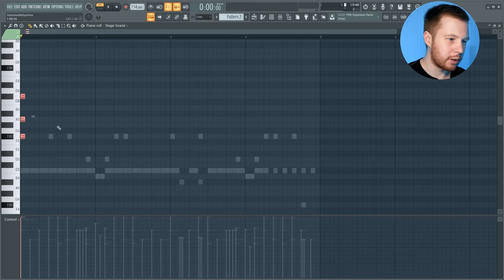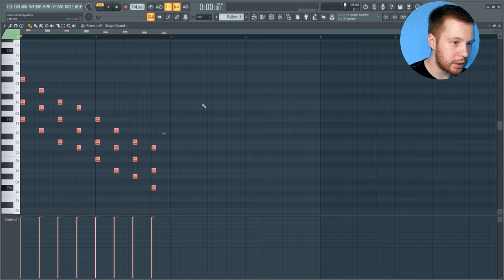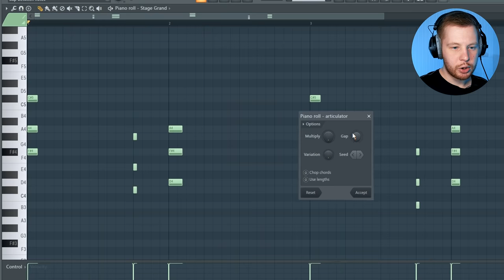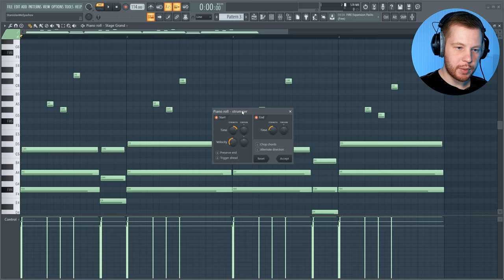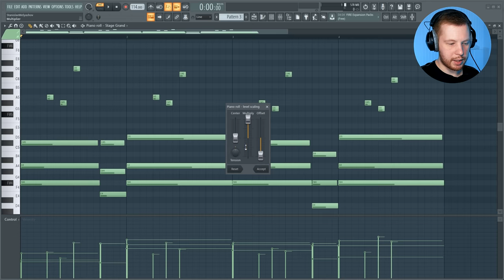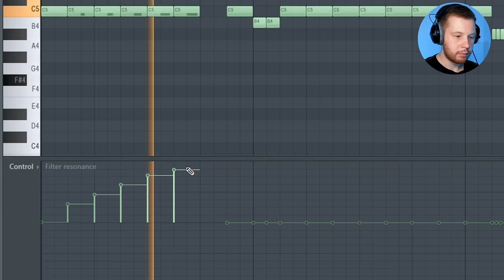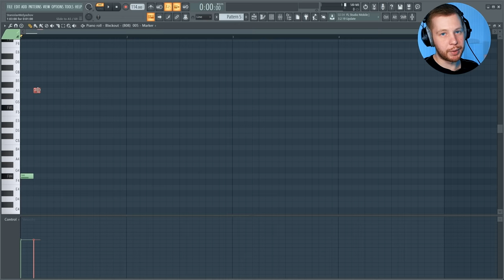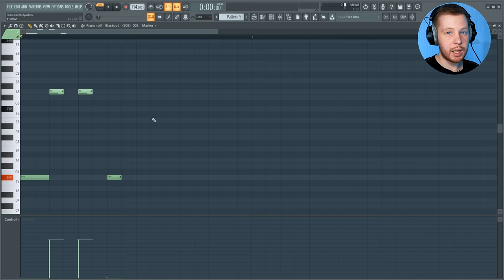СТАНЬ МАСТЕРОМ ПИАНО РОЛЛА В FL STUDIO 20 ЗА 10 МИНУТ ВИДЕОУРОК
В этом видеоуроке по fl studio 20 я покажу все фишки, которыми сам пользуюсь в пиано ролле ( piano roll ) в фл студио 20. В нем есть очень много удобных функций, о которых вы могли не знать поэтому я решил снять этот видеоурок. Фишкт с пиано роллом будут работать как с мелодиями так и с ударными и с 808 басом.